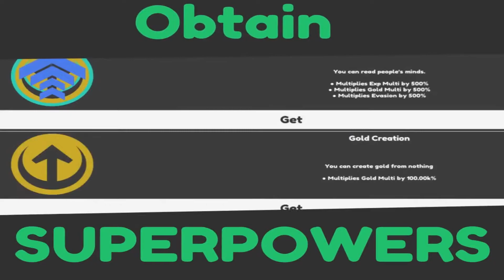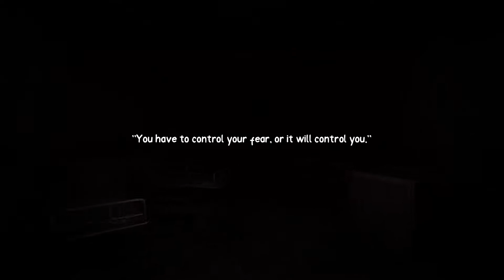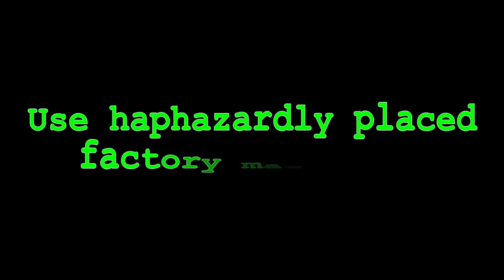New Steam Games - Wednesday January 5 2022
Links to games and timestamps:
0:00 Intro
0:04 Brushlings Pale Moon
0:24 Heaven Dust 2
0:44 Bridge to Another World: Christmas Flight Collector's Edition
1:04 An Outcry
1:24 Slaughter Cannon
1:44 Big Booty Adventures
2:04 CIPHER 61
2:24 HERADÔNIA
2:44 Idle Superpowers
3:04 Argonauts Agency: Glove of Midas
3:24 V1RUZ
3:44 Wrong train
4:04 It's Kooky
4:24 Tkium Exclusion Area
4:44 Shining Blade
5:04 Letters From the Moon
5:24 Slette Mette
5:44 Bomb Voyage
6:04 Smart Factory Tycoon: Beginnings
6:24 Outro

 - Contain mature content (unless the admin deems the preview acceptable)